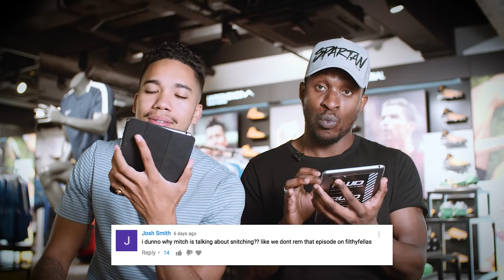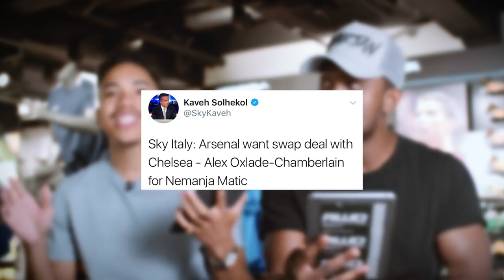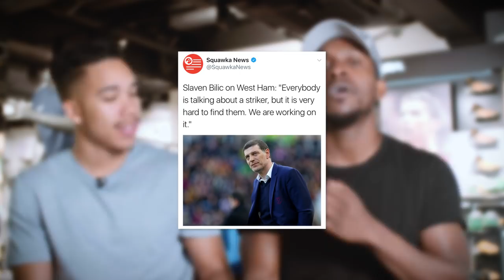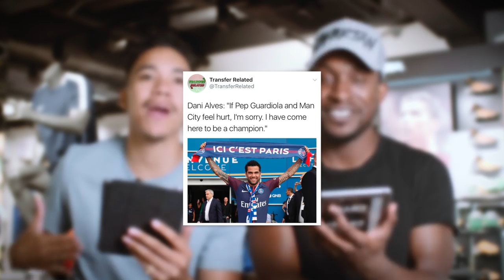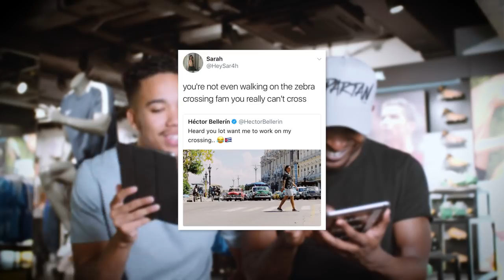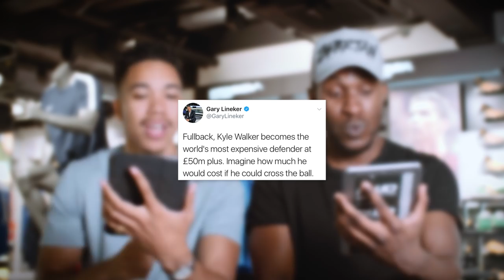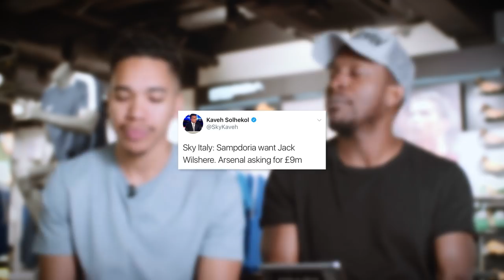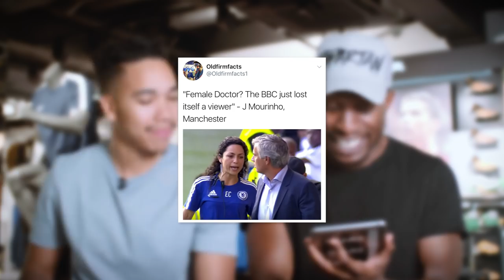Nemanja Matic To Arsenal, Dani Alves Beefs Man City, Spurs Signing Juan Foyth - Take a Bow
It's been a busy week in football and Craig Mitch and Stevo The Madman are back to break down the biggest talking points, from Nemanja Matic's proposed exchange for Alex Oxlade-Chamberlain, Daniel Alves beef with Manchester City, Tottenham Hotspur finally getting active in the transfer market and more...

Share your favourite football related social media posts with us using the hashtag